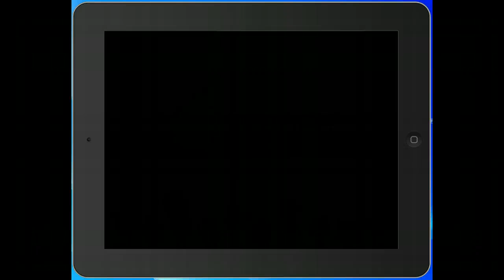Magic School Bus Dinosaurs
Interactive Magic School Bus ebook app from Scholastic